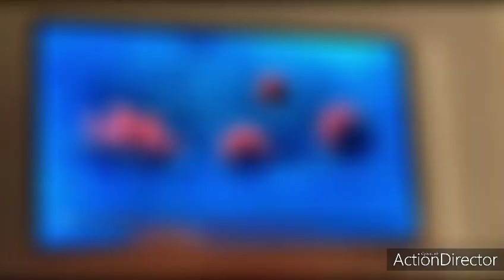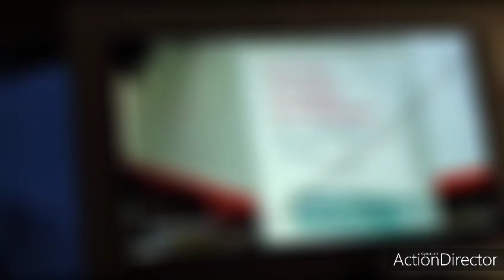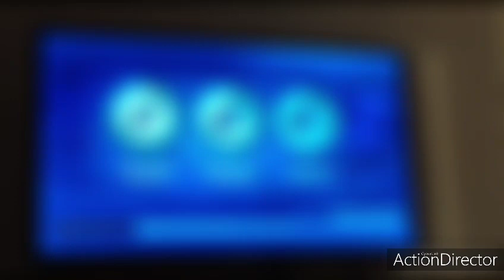gestern die Nachrichten um 16:30 Uhr